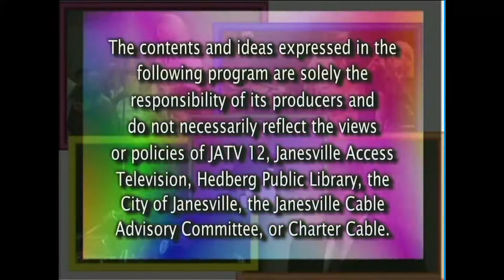Rock Prairie Big Band Not Quite 76 Trombones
Rock Prairie Big Band from the Kirk Denmark Theatre on the UW Rock County Campus in Janesville Wisconsin. Taped by Bill Murray for JATVMEDIA on 5-9-07.